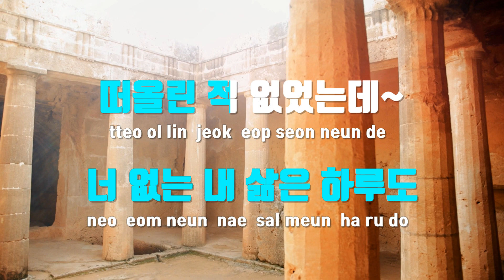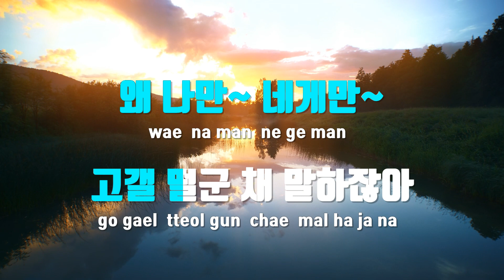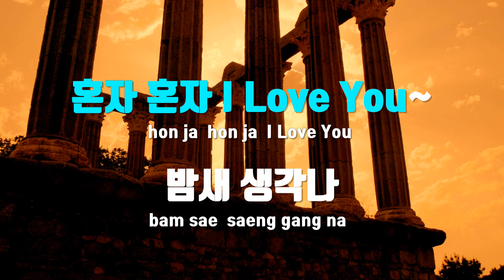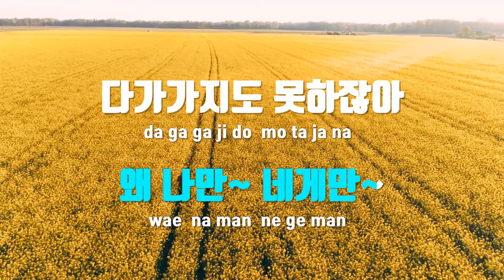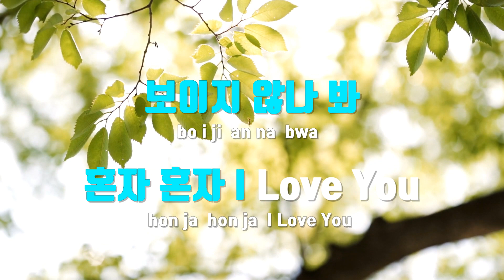[TJ노래방 / 멜로디제거] 왜, 너만 - 서은광(BTOB) / TJ Karaoke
왜, 너만(리플레이OST)  --  서은광(BTOB)